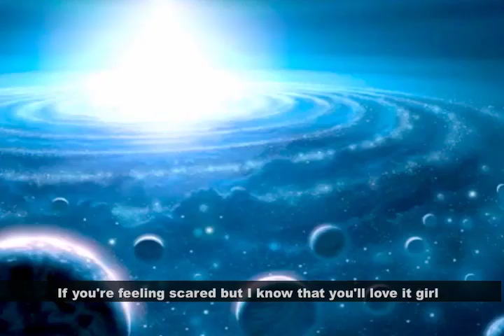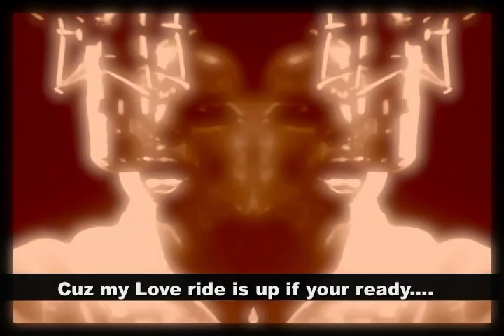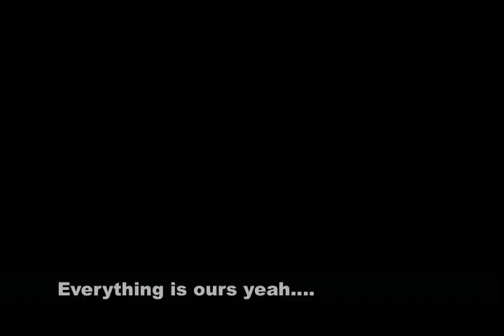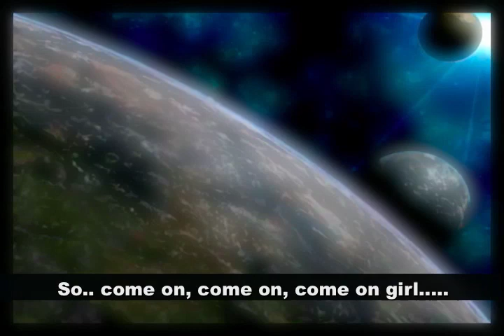London Jones & SerGIO Fertitta / Ticket To The Stratosphere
Written by London Jones & SerGIO Fertitta
Produced by SerGIO Fertitta for Different Swing Entertainment